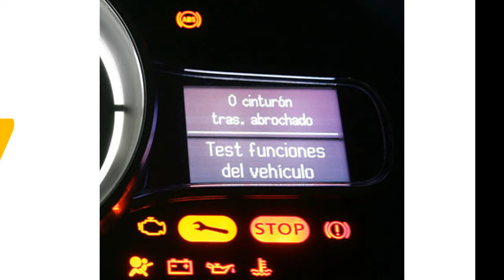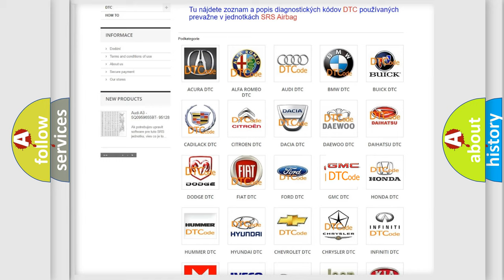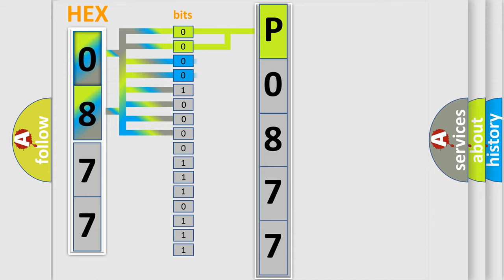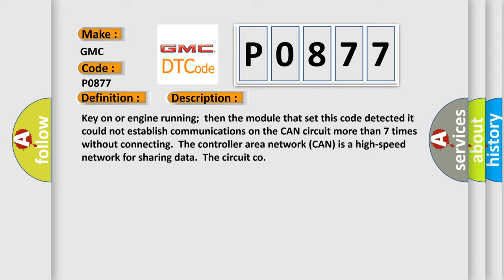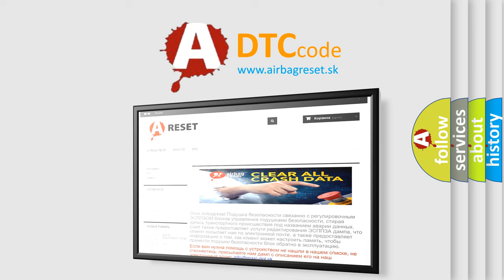DTC GMC P0877 Short Explanation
Contents:
0:21 Basic DTC analysis according to OBD2 protocol standard.
1:48 Insight into programming
2:58 A diagnostically understandable description of the Diagnostic Trouble Code
3:05 Basic error definition

Make:
GMC
Code:
P0877
Definition:
CAN Bus Communication Malfunction
Description:
Key on or engine running;then the module that set this code detected it could not establish communications on the CAN circuit more than 7 times without connecting.The controller area network (CAN) is a high-speed network for sharing data.The circuit co
Cause:
Check for a loose connection at the EBCM,PCM or the TCMClass 2 circuit problem (one or more wires open or shorted)One or more modules on the CAN network is open,shorted to ground or shorted to power - refer to the CAN bus diagnostics.